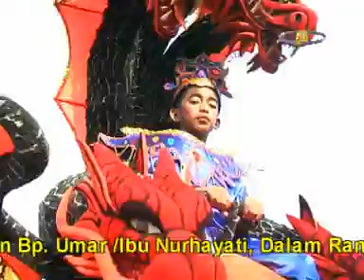KANIA NADA BKN CAU,25 AGUST 18/ dermayu hongkong